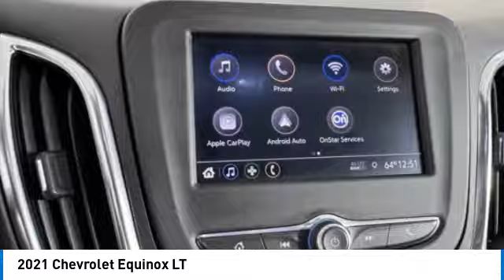2021 Chevrolet Equinox PS3723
2021 Chevrolet Equinox LT

2021 Equinox Chevrolet LT Summit White Orig MSRP, 32440, AWD, 17 Aluminum Wheels, 2 Rear USB Charging-Only Ports, 2 USB Ports & Auxiliary Input Jack, 6 Speaker Audio System Feature, Apple CarPlay/Android Auto, Bluetooth For Phone, Confidence & Convenience Package, Driver Confidence II Package, Driver Convenience Package, Heated door mirrors, Preferred Equipment Group 1LT, Radio: Chevrolet Infotainment 3 System w/AM/FM, Rear Power Liftgate, SiriusXM Radio.brbr25/30 City/Highway MPGbrOur Family, serving your Family the ultimate automotive experience. You can also reach INFINITI of Hoffman Estates any time by filling out our contact form or calling us. The entire staff at INFINITI of Hoffman Estates looks forward to serving you! Online price does not include sales tax, title, doc, or registration. We do not have any hidden fees or charges. Any after sale products are optional. We offer shipping to all 50 states. We will even ship your trade back to us. Because of the high demand for used car inventory please call for availability. The vehicle may show on the website and not be in stock . The value of used vehicles varies with mileage, usage and condition. Book values should be considered estimates only.brbrAwards:br  * 2021 IIHS Top Safety Pick with specific headlights